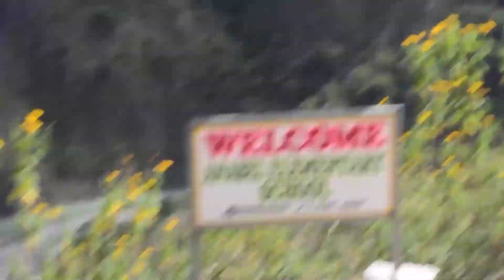One hell of a trip to remember - Shaky Road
Toploaders Inc. - Shaky Road

5 days of spontaneous adventure. Cavite - Manila - Tabuk - Tinglayan - Buscalan - Bontok - Sagada - Baguio - Manila - Cavite

Apo Whang - Od Plantation Sleeping Beauty Sumaguing Cave Kiltepan Echo Valley Hanging Coffin White House Diplomat SM Burnham History Tradition Culture Food lots of food Local Tourist

ONE HELL OF A RIDE

Music
Red Hot Chili Pepper - Rollercoaster
HED PE - Bartender